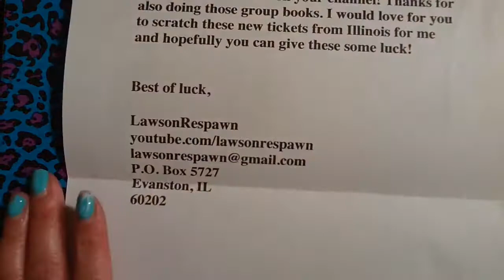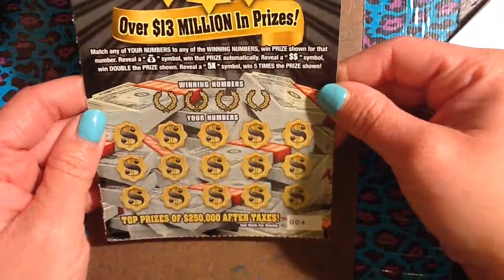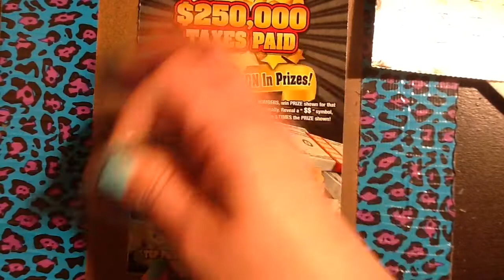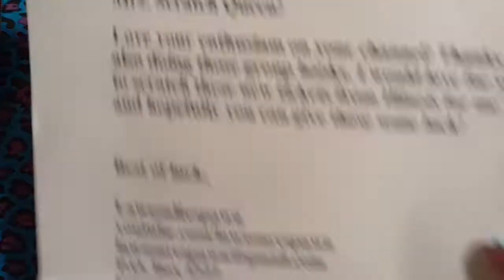FUN MAIL FROM LAWSON RESPAWN!